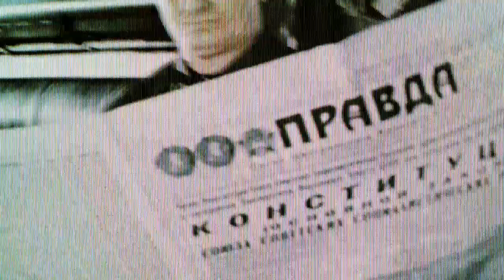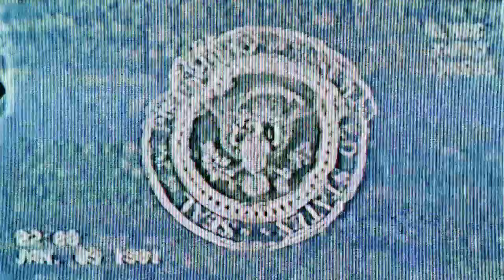Cod Cold War Campaign